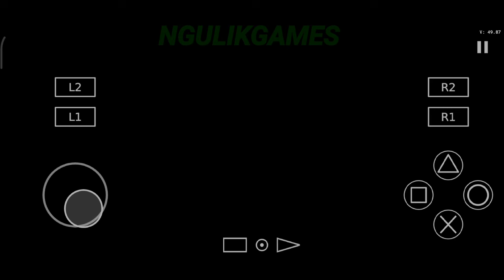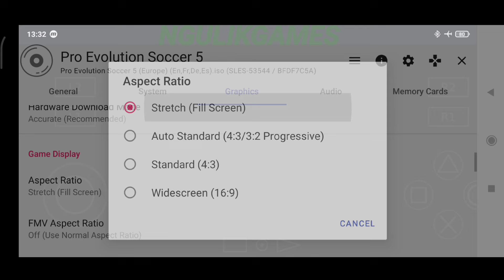Keren Wajib Coba ! Game PES 5 PS2 AetherSX2 Android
- Offline